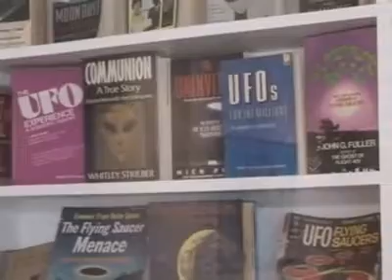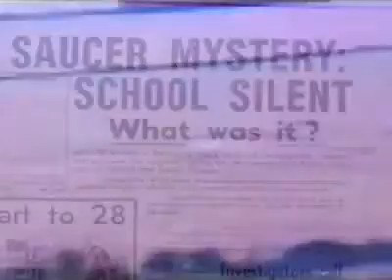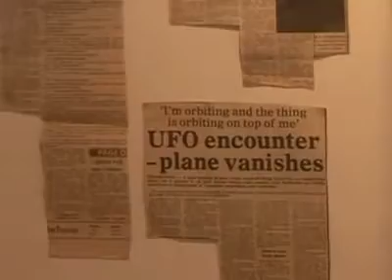Jolleh Abshar interviews Australian UFO Researchers and a abductee, Australia "NEWS" - Jan, 2008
There is video, photographs, music and text to be found in this feature program, including some great historical photos from around Australia and from around the world.

Reporter "Jolleh Abshar" interviews Bill Chalker and Shane Ryan "Australian UFO Researchers" and abductee Peter Khoury.

Channel: News.com.au